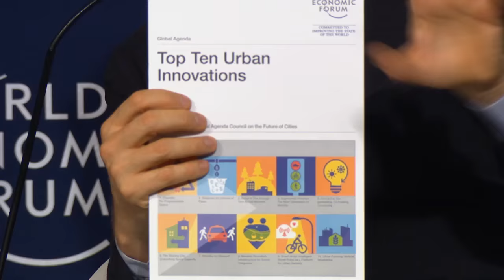Davos 2016 - Reimagining Urban Life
Urbanization continues unabated globally, but cities facing massive population growth cannot cope with rising infrastructure demands. How should citizens rethink, redesign and rebuild their cities?

On the agenda:
- Influencing key community behaviours.
- Engaging citizens to solve municipal problems.
- Deploying technology and smart systems.

Speakers:
Carlo Ratti, Director, SENSEable City Laboratory, MIT - Department of Urban Studies and Planning, USA.

Global Shapers communities in Moscow, Pune, Jeddah and Islamabad will join the discussion online.

Moderated by Jeff Jarvis, Professor, Graduate School of Journalism, City University of New York, USA.